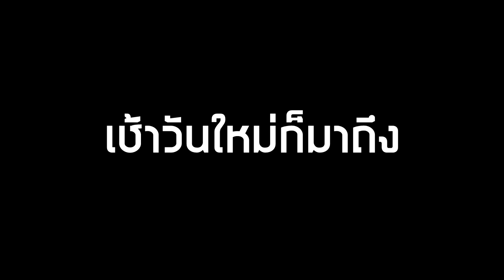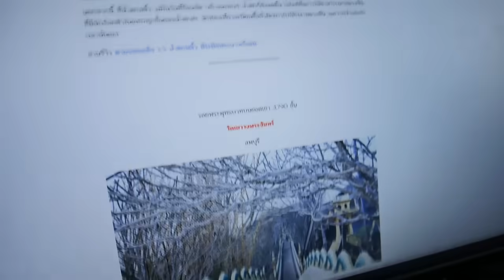แกล้งแฟนให้ซักรองเท้าคู่เก่า แล้วซื้อคู่ใหม่มาแกล้ง!!(Kaykai&Sprite)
รองเท้าคู่นี้ไปร์ทอยากได้มานานมากก และถ้าเป็นเงินของตัวเองก้ไม่เป็นไรจ้าา แต่อย่าซื้อเยอะเก็บเงินไว้ขอแต่งบ้างนะ!!